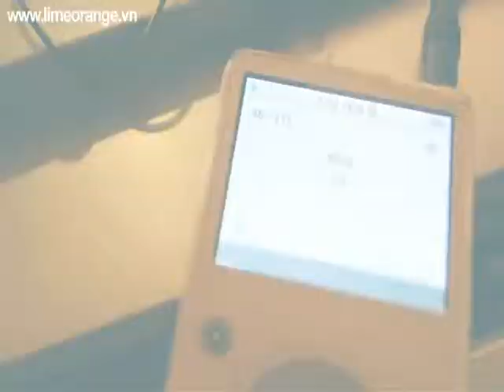2010 FW LIMEORANGE MAKING FILM 01